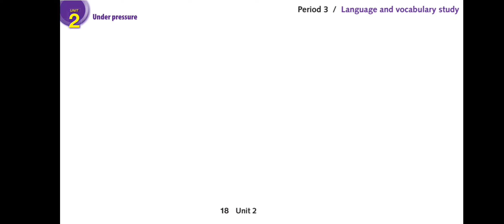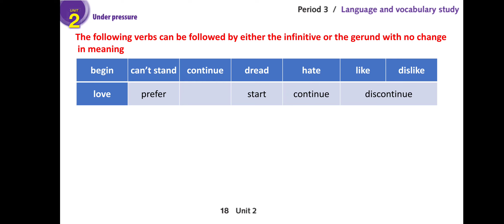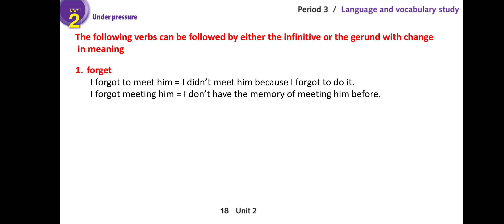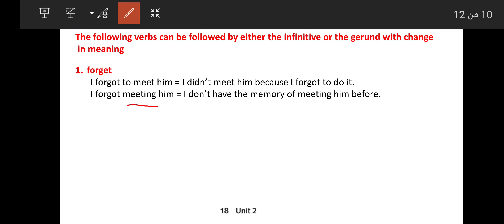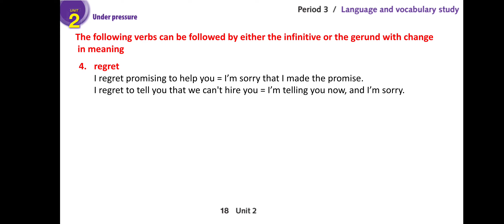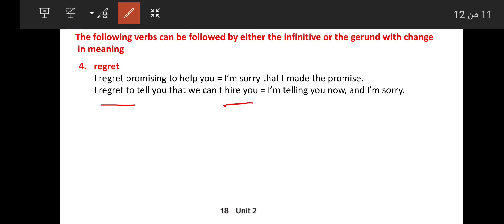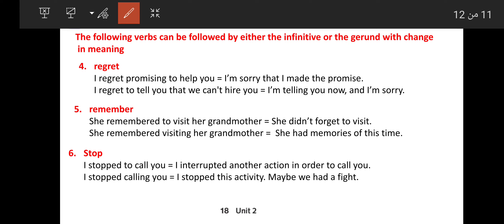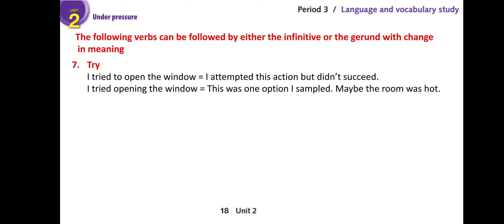4- الوحدة الثانية - الدرس الرابع (قواعد - الجزء الثاني) Infinitive or -ing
4- الوحدة الثانية - الدرس الرابع (قواعد - الجزء الثاني) Infinitive or -ing